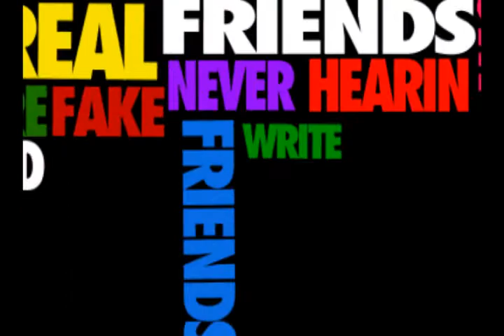Animated Typography- Drake: Right Above It